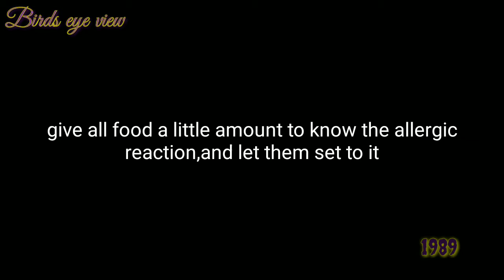7th-8th month food receipes and tips -2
This video gives 7th to 8th month food receipes and it clearly explains do 's and dont 's on that period hope it will useful .